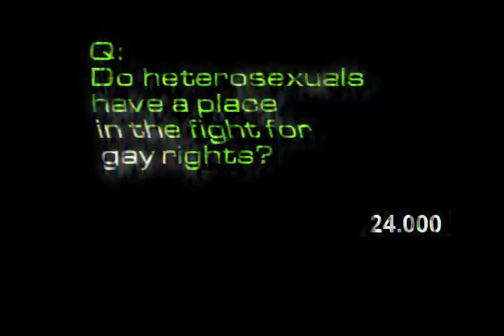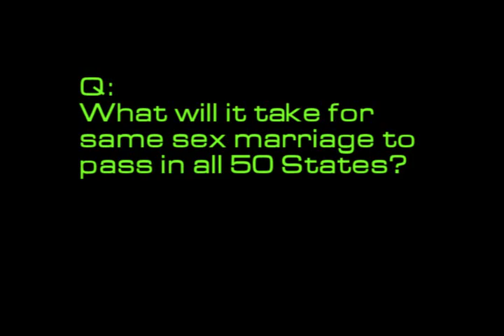Jamie Kilstein is straight, not narrow.